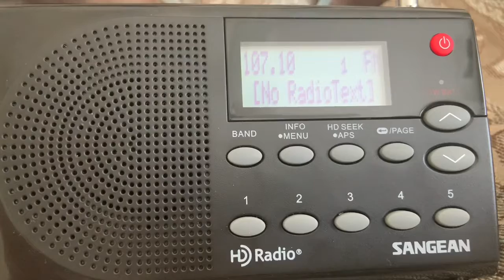KEGH 107.1 FM Woodruff, UT (ID 6-11-21)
From the unreleased vault. SLC 2021: La Ley 107.1 is a Spanish adult contemporary formatted radio station serving Salt Lake City, Odgen and Provo.
Station: KEGH
Propagation: N/A
Distance: N/A
Power: 89 kW
Receiver: Sangean HDR-14